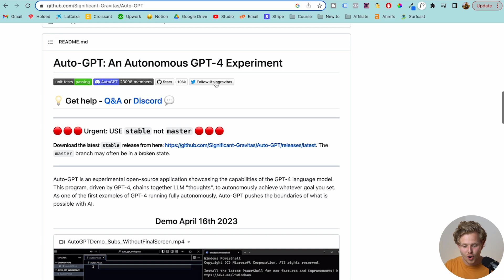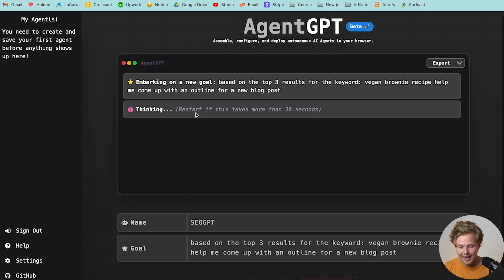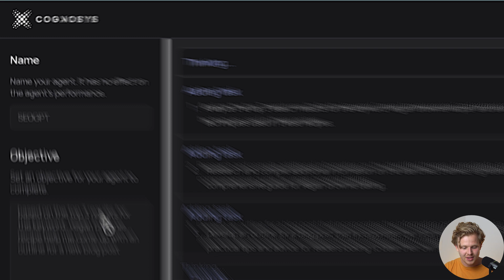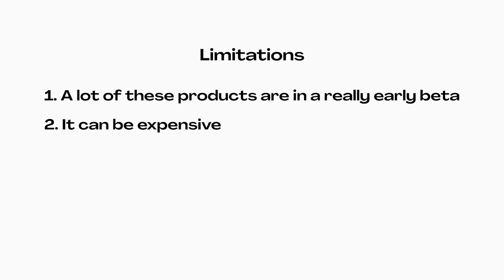Is AutoGPT better than ChatGPT for SEO? (This is crazy)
AutoGPT has taken the world by storm, but what about the SEO space. Let's dive in.

Now what is AutoGPT - and how is it different from ChatGPT?

AutoGPT is one of the many new AI solutions that fall under the category of Autonomous AI agents -

So what does that mean exactly? so in comparison to ChatGPT where we have to constantly keep feeding it information and directions, with AutoGPT you can give it an objective, and it will create its own tasks, and run completely on its own, without any human intervention until it has reached its goal.

On top of all of that, it is connected to the internet, it has memory to remember what it has already done, AND it uses several different ai models at the same time.

So potentially you could literally say - hey AutoGPT - heres a list of keywords im targeting, scrape and read the content of the top 10 results, create a much better blog post, and post them on my website taking into account all the on-page best practices -

 with LITERALLY one command

Now unfortunately this project doesn’t have a nice interface like chatgpt that I can share with you guys just yet - as of right now its just a project on github, so if you know how to code then I definitely check it out

BUT luckily for us theres a few websites that have popped up in the last couple of weeks that are taking the same kind of fundamentals of AutoGPT and adding a nice interface so that we can give it a try.

So ill leave a list with the ones ive played around with, but the ones that are working the best as of right now are AgentGPT and Cognosys

So lets add the same objective for both of them and see what happens

So for example: based on the top 3 results for the keyword: vegan brownie recipe help me come up with an outline for a new blog post

So we can see how this works and how each agent is working, the crazy thing is its deciding on what to do next, it understands the objective, breaks it down into a set of tasks and then just goes off and does those tasks until they’re done.

So if it can generate an outline, it can definitely potentially generate full articles and if it can generate full articles, it could find images, it could optimize the structure i mean it could literally do everything.

Id love to hear about some ideas of what autogpt could do - lmk in the comments

But its also important to talk about the limitations of AutoGPT:

1. A lot of these products are in a really early beta, most of them havent been out for more than a couple weeks - so they won’t work 100% of the time - ive seen a lot of these ai agents get stuck in this infinite loop
2. it can be expensive, a lot of these will ask for you to input your openAI api key and if you leave it running for a while it can use quite a lot of tokens

So to answer that main question - is AutoGPT better than ChatGPT for SEO? Right now, probably not.

i think for simpler one-time tasks, or questions chatgpt still works phenomenally, for generating content, or brainstorming,  it works great - now if you

Now if you know how to code and you can build off whats currently out there then it could be really powerful, especially if the task is repetitive, something like generating an faq section for all of your blog posts, AutoGPT could tackle that quite well.

Anyway guys id continue to monitor this space and see how these tools because they’re going to be changing really - and this could be really big for the SEO Space-

Timestamps:
0:00 AutoGPT for SEO!
0:07 What is AutoGPT?
1:35 Best AutoGPT Equivalent Sites
1:52 AgentGPT Example Walkthrough
3:20 Cognosys Example Walkthrough
4:06 AI Agents Limitations (Important)
4:41 Is AutoGPT better than ChatGPT for SEO?
5:15 Would love to know your thoughts!